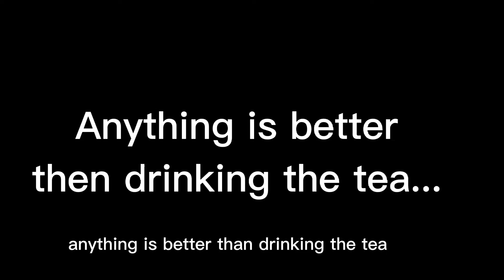|~ Rules of the weirdcore.. ~| |~ Gacha club meme ~|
CAN YALL GIVE ME VIDEO IDEAS PLEASE 💀-